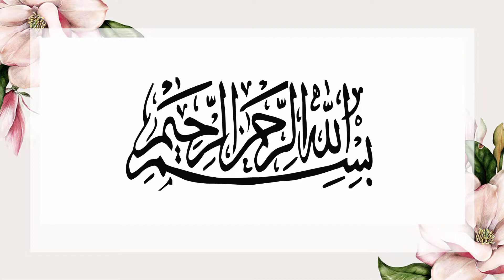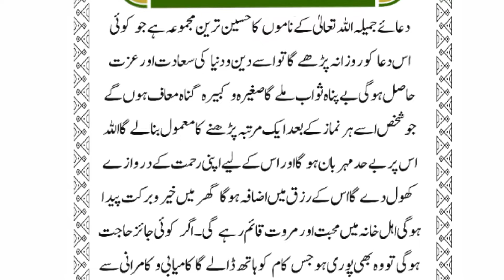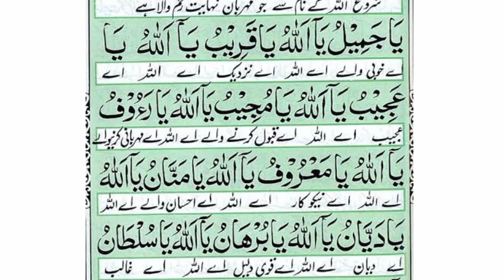Dua Jameela|Dua Jameela ki Fazilat|Dua e Jameela|دعائے جمیلہ|Masnoon Duain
Assalamualaikum, In this video Dua Jameela and  Dua Jameela ki Fazilat narrated. Dua e Jameela |دعائے جمیلہ
Masnoon Duain

Muslims regard this as a profound act of worship. Muhammad صَلَّى اللّٰهُ عَلَيْهِ وَسَلَّمَ is reported to have said, "Dua is itself a worship."
There is a special emphasis on du'a in Muslim spirituality and early Muslims took great care to record the supplications of Muhammad and his family and transmit them to subsequent generations.